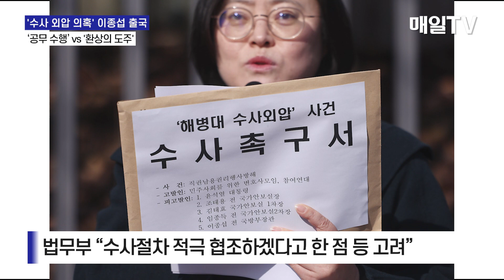[매일TV] '수사 외압 의혹' 이종섭 출국 …여 '공무수행 위한 것' vs 야 '환상의 도주 시나리오'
'수사 외압 의혹' 이종섭 출국 …여야 공방 | 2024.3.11